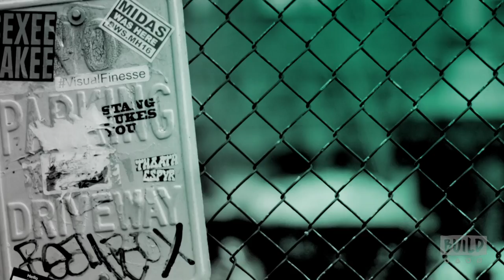Ruben Santiago-Hudson Speaks On Season 2 Of "The Quad"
Tony Award winner Ruben Santiago-Hudson is an American actor, playwright, and director who has won national awards for his work in all three categories. He joined BUILD to talk about season 2 of “The Quad" with Santiago-Hudson returning to his much-acclaimed role of Cecil Diamond (the university’s high-profile Band Director). The series follows students and admins at Georgia A&M – a fictitious HBCU struggling to keep its doors open – and its freshman class who faces the stress of pledging, hazing, academic probation, hate crime attacks and prescription drug abuse.